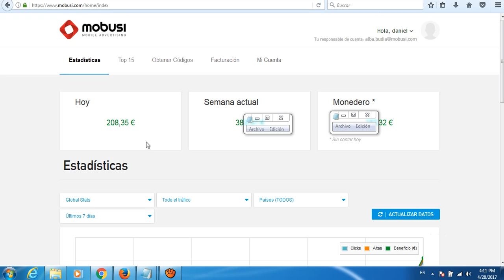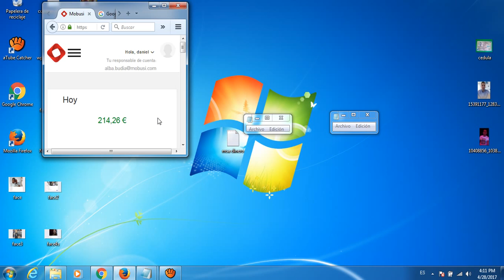Generando Ingresos CON MOBUSi. PURO CPA/Animate Y comienza a ganar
Aprende Esta tecnica para que generes grande cantidades de Euros al dia Sin riesgo de Banner Con una invercion Minima. Puedes General desde 350 eu semanal Hasta 3000 euros. Skype danirr16 No te Duerma. VAMOS HACER DINERO .